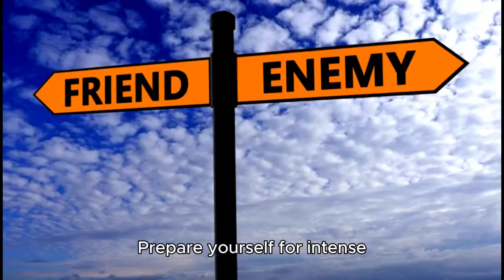The Book of Aaru Introduces the Giant Vicious Hornet: A New Challenge for Adventurers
Get ready, adventurers! The Book of Aaru is unveiling a thrilling new challenge—the Giant Vicious Hornet! This deadly foe is no ordinary adversary, boasting devastating attacks and advanced tactical maneuvers that will test even the most experienced players. Prepare yourself for intense battles and strategic decision-making as you face this formidable enemy.

The Book of Aaru combines RPG, rogue-lite, and platformer elements, set in a reimagined ancient Egypt where mythology meets futuristic technology. As Emily Sands, a cursed explorer lost since 1926, you'll navigate treacherous hand-crafted trap corridors, each demanding a unique blend of skill, precision, and strategy. Solve intricate puzzles, battle powerful foes, and choose your path—will you risk danger for treasure or play it safe with fewer rewards?